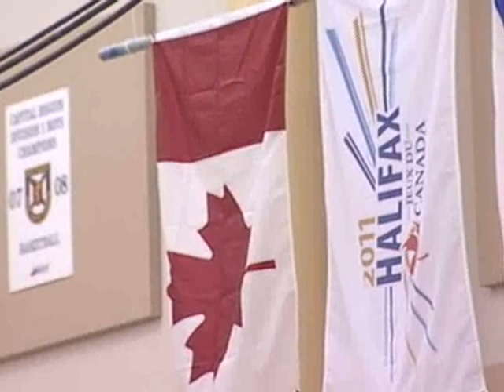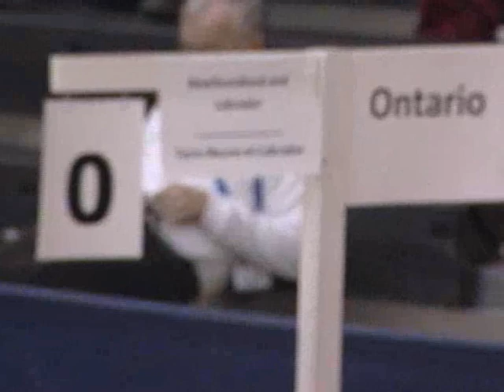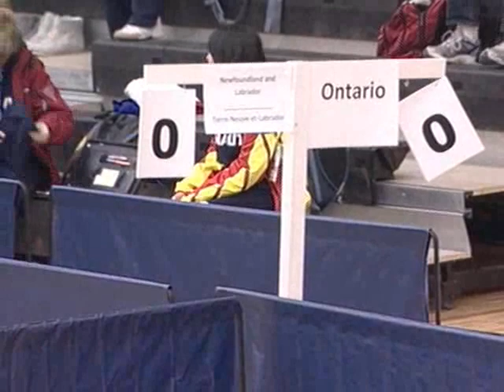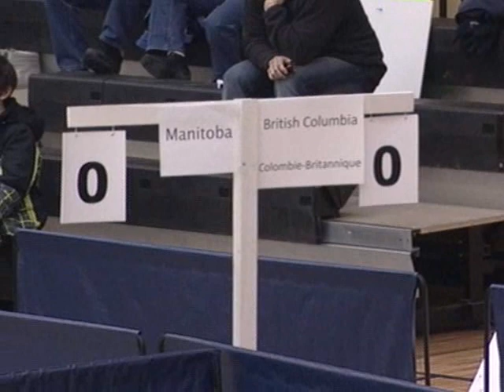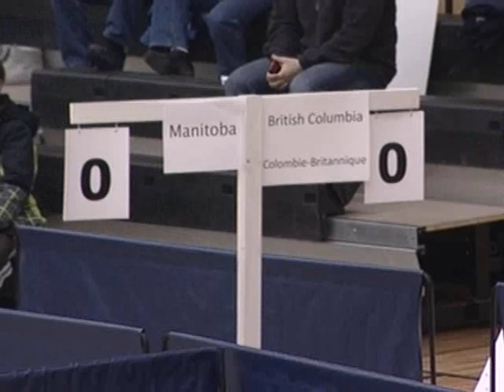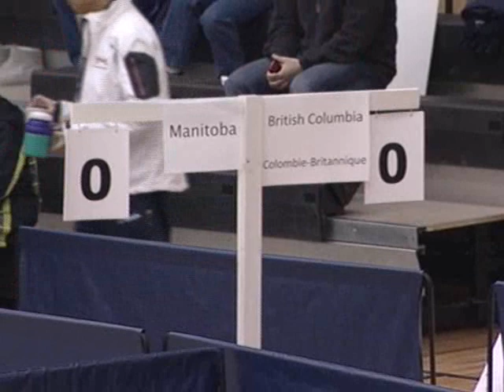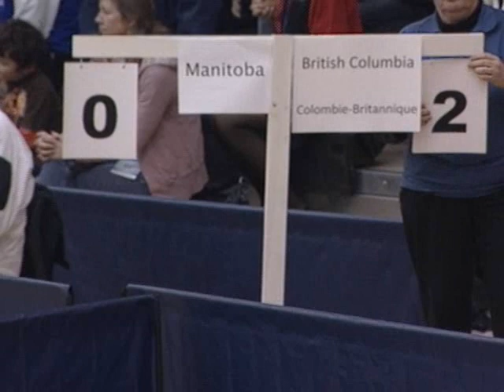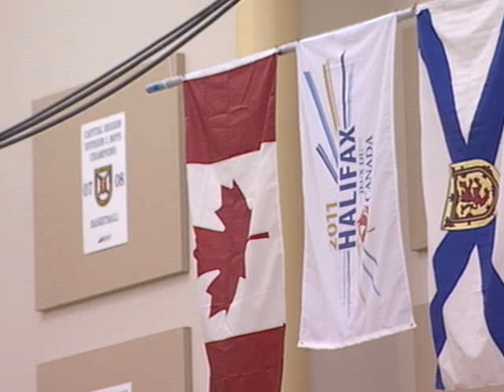2011 Canada Winter Games - Table Tennis - 1